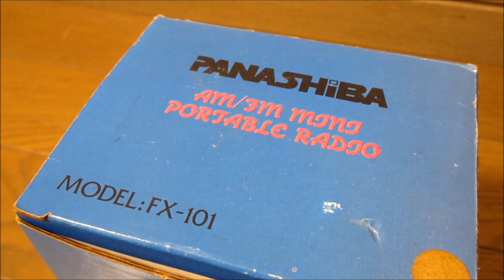ポータブルAM・FMラジオ Panashiba model FX-101 「カーグラフィックTV（ CAR GRAPHIC TV theme music）」を聴いてみました。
Panashiba model FX-101 です。
パナ芝（Panashiba Electronics Hydrogen）と云う、如何にも怪しいメーカーから、1980年代後半に発売されていました。
以前にアップ致しました「魔女の宅急便 キキの赤いラジオ」や「パトリック トマトラジオ」↓等のオリジナルモデルとなります。